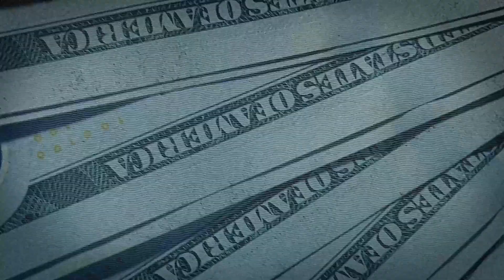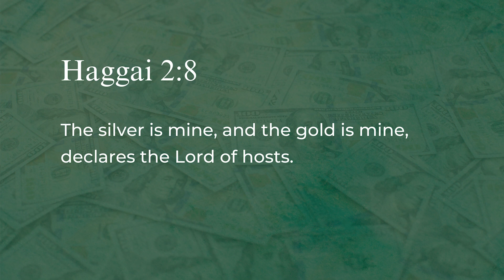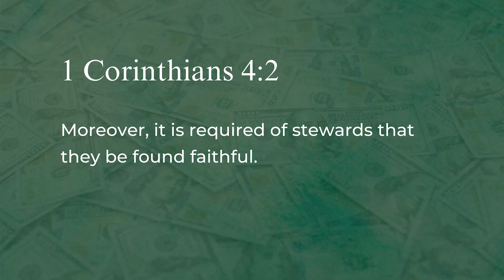02 The Wealth Belongs to the King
Money Talk Series: Kingdom Wealth Management